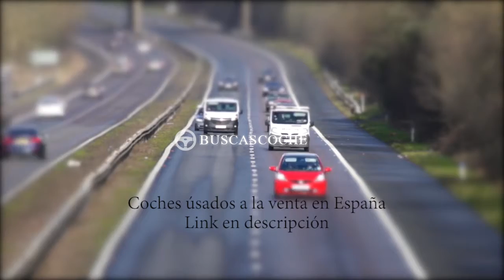Land-rover Range Rover Evoque en Madrid desde 16750€, mejores ofertas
Ultimos coches Land-rover Range Rover Evoque usados en venta en la provincia de Madrid, visita para verlos.